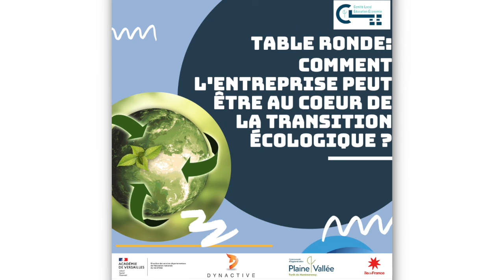Table-ronde "Comment l'entreprise peut-être au cœur de la transition écologique" et échanges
2ème partie de la conférence organisée par le CLEE Plaine Vallée, animée par Eric LEMOINE, co-fondateur d'House of Codesign, avec les témoignages de :
- Mme Bousso SEYE LY, fondatrice et présidente du groupe Énergie Solution spécialisée dans les enjeux de de performance énergétique des bâtiments.
- Mme Marie-Gabrielle MERY, directrice du SEINERGY LAB depuis 6 ans,  association installée au Mureaux, pôle d'innovation collaborative sur la transition énergétique des territoires.
- Mme Krystel Paulus, fondatrice et présidente de la société L'Autoroute François, cabinet d'ingénierie RSE et organisme de formation, pour structurer et piloter les démarches RSE.
- Mr Jean-François BENON, Directeur général du CEEVO, l'Agence de Développement et d'Attractivité des territoires du Val d'Oise. L’Agence vise la promotion de l'attractivité économique du territoire, de ses entreprises et des initiatives développées par les acteurs locaux.
- Mr Quentin REVERT, chargé de mission Environnement / Développement Durable à Plaine Vallée, et plus spécifiquement du PCAET, le plan climat, un outil de planification en matière de politique climatique et énergétique des collectivités.